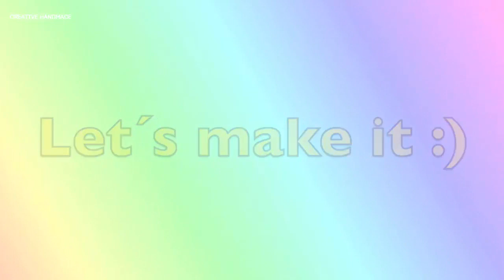Hướng dẫn tự làm keo sữa tại nhà | Creative Handmade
Các bạn đang xem: Hướng dẫn tự làm keo sữa tại nhà